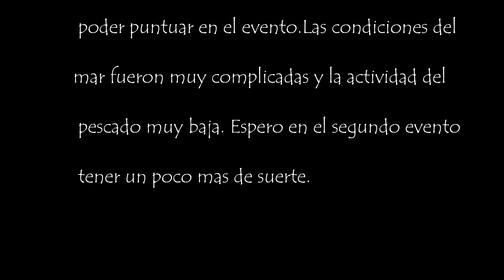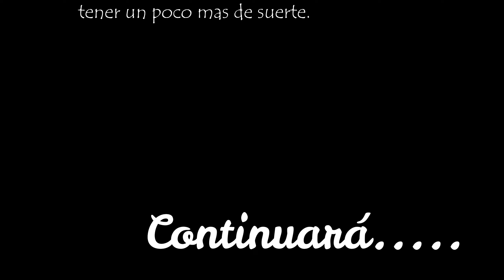🎦MI kOPA Canarias de Pesca en Kayak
Aqui os dejo unas imagenes del primer evento de esta edicion 2024 de la kopaCanarias. para mas informacion , fotos y demas podeis seguir los canales oficiales del evento y redes sociales en los siguientes links;